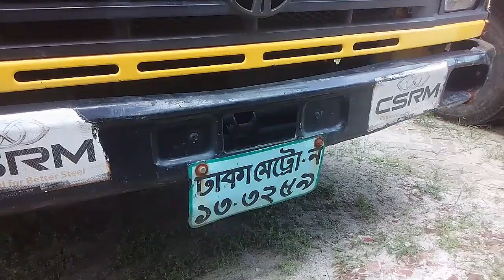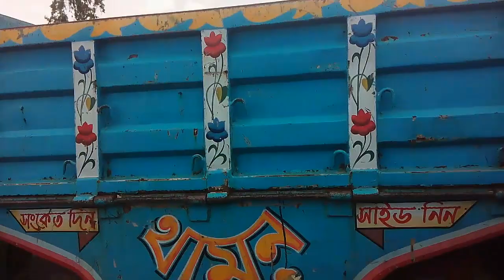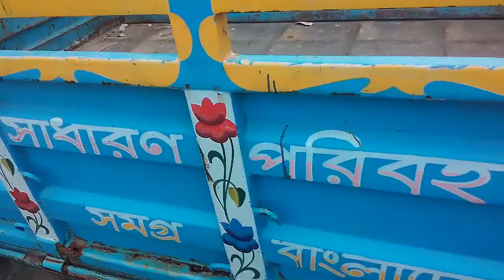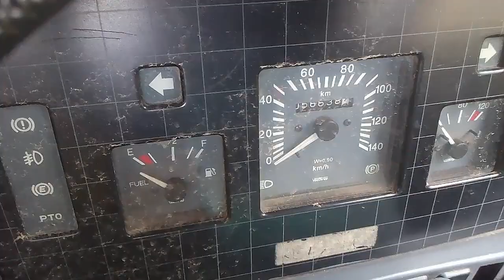Tata 407 pickup। Tata truck। Tata truck price। Suborno Vlogs। Sk Suborno। Tata 407 truck price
TATA 2516 গাড়ি 8 লক্ষ  টাকায় নিলামে বিক্রি হলো | ট্রাক#Suborno Vlogs|

সেরা কিছু কিস্তি ফেল টাটা BUS গাড়ি !!! কিস্তি ফেল BUS | ট্রাক | Suborno Vlogs | Tata truck price
মাত্র ১২ লাখ ৫০ হাজার টাকায় Tata 709 truck। Suborno Vlogs। Sk suborno।